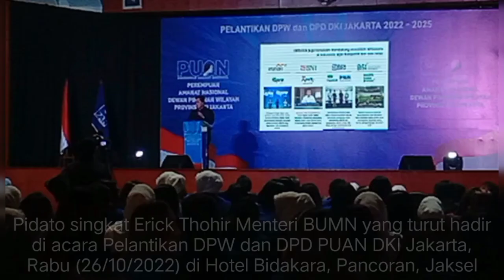Begini Penjelasan Zulhas, Erick Thohir, Eka Lestari di Acara Pelantikan DPW DPD PUAN DKI Jakarta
Berikut Penjelasan Singkat, Zulhas, Erick Thohir, Eka Lestari di Acara Pelantikan DPW DPD PUAN DKI Jakarta

Jakarta - Acara Musyawarah wilayah (Muswil) ke -lll yang diselenggarakan sayap Partai Amanat Nasional (PAN), yaitu Perempuan Amanat Nasional (PUAN) berlangsung sukses dan meriah yang juga sekaligus dikemas dengan pelantikan ketua PUAN DPW dan DPD DKI Jakarta di hotel Bidakara, Pancoran, Jakarta Selatan, Rabu (26/10/2022).

Seperti yang dijelaskan, Ketua Umum Partai Amanat Nasional (PAN), Zulkifli Hasan mengatakan akan mendukung penuh aspirasi dan kegiatan Perempuan Amanat Nasional (Puan).Hal tersebut disampaikan Zulkifli Hasan saat menghadiri pelantikan Dewan Pengurus Wilayah (DPW) Puan DKI Jakarta

"Saya datang kemari tentu memberi dukungan penuh pada Puan. Acara apapun atau kegiatan apapun saya akan mendukung," ujar Zulhas sapaan karibnya.

Dia berharap agar Puan terus bergerak untuk merekrut kader-kader baru dari berbagai latar belakang. "PAN tidak pernah menghakimi orang. Ayo ajak bergabung para perempuan dan kalau ada kendala disampaikan ke saya akan kita bantu meyelesaikan," tegasnya.

Sementara itu, Ketua Umum Puan Intan Fauzi menyampaikan bahwa pada tanggal 9 dan 10 November 2022 nanti Puan akan mengadakan konsolidasi nasional dalam rangka menghadapi Pemilu Serentak 2024.

"Puan akan mengadakan Rakernas dalam rangka konsolidasi nasional. Kita berharap para perempuan PAN bisa bekerja lebih keras lagi untuk pemenangan Pemilu 2024 dan beperan secara aktif dalam pencalegan PAN di semua tingkatan," pintanya.

Ditempat yang sama, Eka Lestari Sinaga S.Kom.,MH Ketua DPD PUAN Jakarta barat mengatakan pihaknya akan terus optimis untuk bergerak merekrut kader-kader baru dari berbagai kalangan dan sektor atau apapun latar belakangnya .

"Puji Tuhan Pelantikan hari ini berjalan dengan baik dan sangat lancar. Banyak pekerjaan yang harus diselesaikan pastinya untuk tiga tahun ke depan," terang wanita muda yang berparas cantik ini mengatakan usai acara pelantikan berlangsung di hotel Bidakara Pancoran Jakarta Selatan,(26/10).

Lanjutnya lagi mengatakan, terutama mereka juga akan optimis dalam membuat program untuk turut mendukung segala kegiatan PAN. Begitu juga dengan visi dan misi organisasi kami yang mempunyai komitmen untuk berkontribusi dalam mencapai semua visi dan misi tersebut.

"Dan DPD PUAN Jakarta barat akan berupaya untuk selalu menjadi yang terdepan. Silakan bergabung ke PAN, karena PAN tidak membeda-bedakan dan ini sesuai arahan Ketua Umum Zulkifli Hasan Menteri Perdagangan RI”, terang wanita Pengusaha muda berparas cantik yang tergabung di HIPMI ini menerangkan disela acara berlangsung di hotel Bidakara, Jaksel rabu (27/10/2022)

Terpantau dari acara tersebut hadir juga, Menteri BUMN Erick Thohir, Ketua Umum Puan Intan Fauzi, Ketua DPW PAN DKI Jakarta Eko Hendro Purnomo, Waketum Puan Putri Zulkifli Hasan, Wakil Ketua DPRD DKI Zita Anjani dan Ketua DPW Puan DKI Sari W. Pramono, serta kehadiran sejumlah artis papan atas seperti Adelia Pasha, Elly Sugigi dan banyak lagi.(Bar)